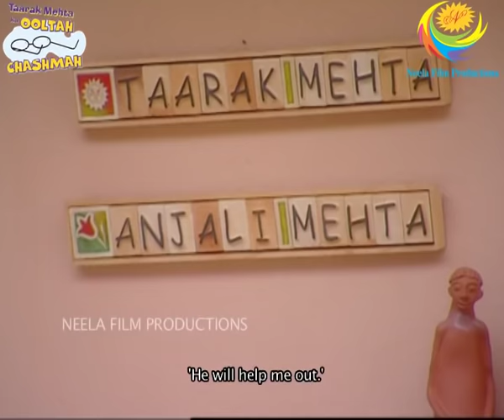Episode 10 - Taarak Mehta Ka Ooltah Chashmah | Full Episode | तारक मेहता का उल्टा चश्मा